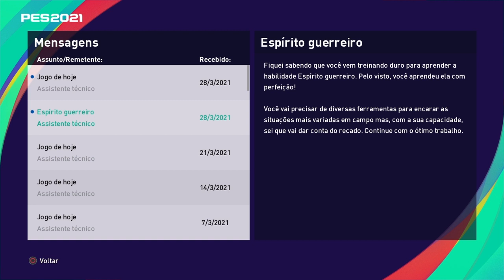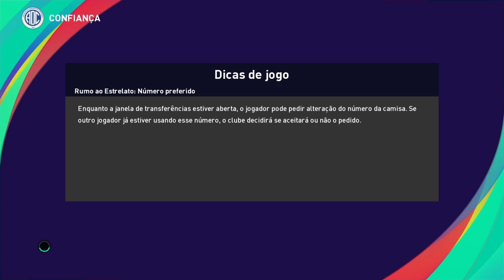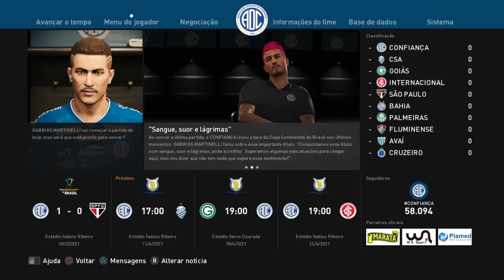RUMO AO ESTRELATO PES 2021 TEMP 2 EP 20 - 🏆🇧🇷 A Grande Final Da Copa Do Brasil! (fantástica)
Venha acompanhar o 20° episódio da série do Rumo ao Estrelato no PES 2021 com o Gabrigs, pela Associação Desportiva Confiança.